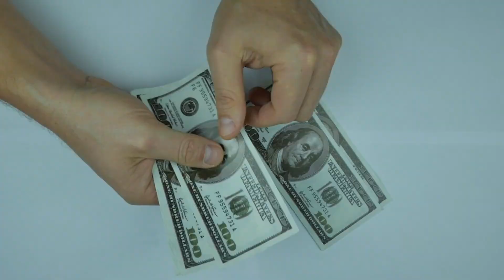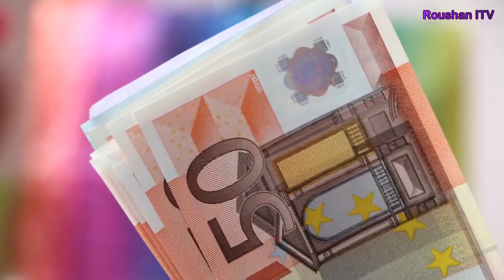এশিয়ার সবচেয়ে ধনী দেশ || Asian Top Richest Country || World's top Richest Country || Roushan ITV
Releted keywords:-

বিশ্বের সবচেয়ে ধনী দেশ কোনটি ২০২০,
বিশ্বের সবচেয়ে ধনী দেশের তালিকা,
বিশ্বের সবচেয়ে ধনী দেশগুলোর তালিকা,
বিশ্বের সবচেয়ে ধনী দেশ 2020,
বিশ্বের সবচেয়ে ধনী দেশ কোনটি,
বিশ্বের সবচেয়ে ধনী দেশ ২০২০,
বিশ্বের সবচেয়ে ধনী দেশের নাম,
বিশ্বের সবচেয়ে ধনী কোন দেশ,
বিশ্বের সবচেয়ে ধনী 10 টি দেশ,
বিশ্বের সবচেয়ে ধনী ১০ টি দেশ,
বিশ্বের সবচেয়ে দশটি ধনী দেশ,
বিশ্বের সবচেয়ে ধনী দেশের নাম কি,
বর্তমান বিশ্বের সবচেয়ে ধনী দেশ কোনটি,
বিশ্বের সবচেয়ে ধনী দেশ কোনটি ২০১৯,
বিশ্বের মধ্যে সবচেয়ে ধনী দেশ কোনটি,
বিশ্বের সবচেয়ে ধনী দেশ 2021,
বিশ্বের সবচেয়ে ধনী দেশ কোনটি 2020,
এশিয়ার সবচেয়ে ধনী দেশ,
asian top 10 richest country,
top 20 richest country in asia,
top 10 richest asian country 2020,
asia top richest country,
asia top 10 richest country,
top 10 richest asian country,
top ten richest asian country,
asia top rich country,
asia most richest country,
asia no 1 richest country,
top 10 richest country in asian,
top ten richest country in asian,
top richest country of asia,
asian top richest countries,
top 10 richest asian countries,
top ten richest asian countries,
top 20 richest asian countries,
top 5 richest asian countries,
top 10 richest asian countries 2019,
list of top richest asian countries,
top richest asian countries 2020,
top 5 richest asian country,
world top richest country 2019,
world top richest country 2021,
top 100 richest country in the world 2020,
top 100 richest country in the world 2018 list,
top 10 richest country in the world 2021,
top 30 richest country in the world,
top 50 richest country in the world 2020,
world top richest country 2020,